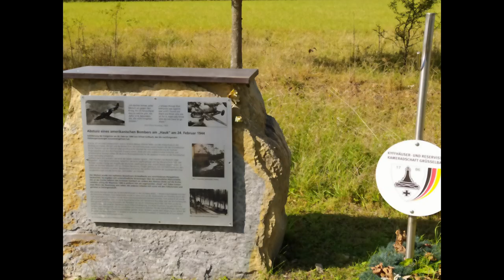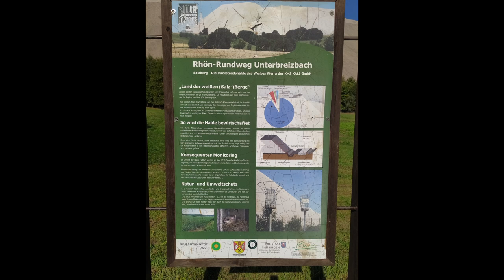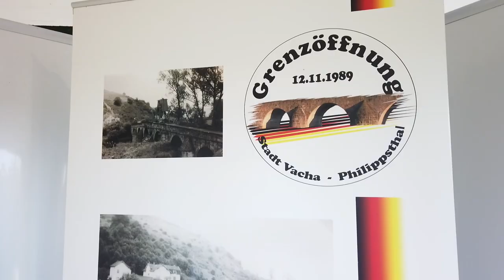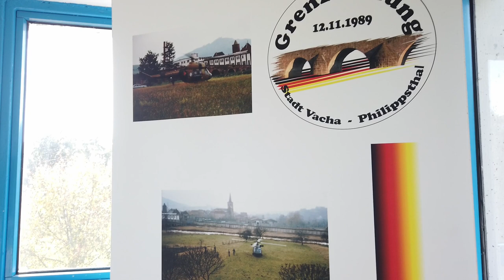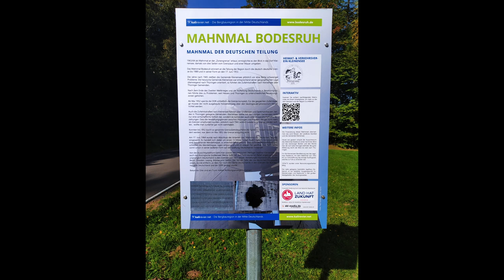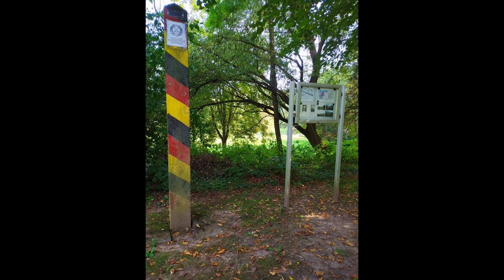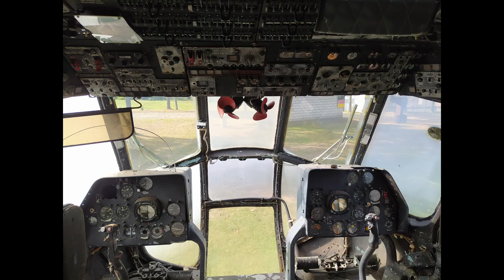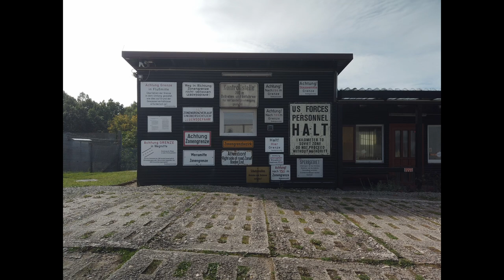Wandern auf dem Grünen Band Teil 2 2023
Das Grüne Band ist ein 1.400 Kilometer langer Wanderweg, der auf der ehemaligen innerdeutschen Grenze verläuft. Es verbindet die Bundesländer Schleswig-Holstein, Niedersachsen, Sachsen-Anhalt, Thüringen, Sachsen, Brandenburg und Mecklenburg-Vorpommern.
[Image of Das Grüne Band Deutschland]

Das Grüne Band ist ein einzigartiges Beispiel für die Kraft der Natur, sich selbst zu regenerieren. Nach dem Fall der Mauer wurde der einst tote Grenzstreifen zu einem lebendigen Biotop. Heute ist es ein wichtiger Lebensraum für zahlreiche seltene und gefährdete Pflanzen- und Tierarten.

Das Grüne Band ist auch ein Ort der Geschichte. Es erinnert an die Zeit des Kalten Krieges und die Teilung Deutschlands. Auf dem Weg finden sich zahlreiche Mahnmale und Gedenkstätten, die an die Opfer des Krieges und der Diktatur erinnern.

Das Grüne Band ist ein beliebtes Ziel für Wanderer, Radfahrer und Naturliebhaber. Es bietet eine einzigartige Gelegenheit, die Schönheit der deutschen Landschaft und die Geschichte des Landes zu erleben.